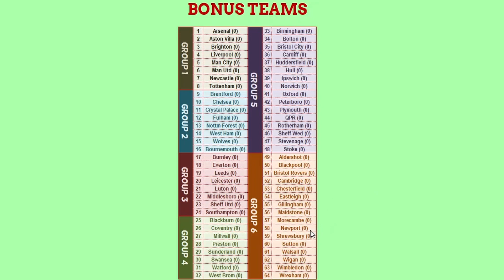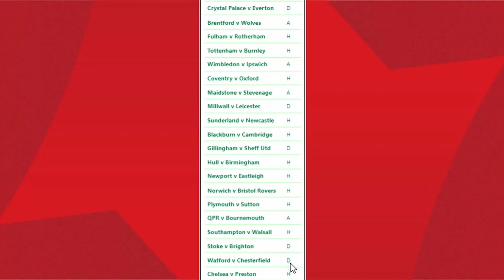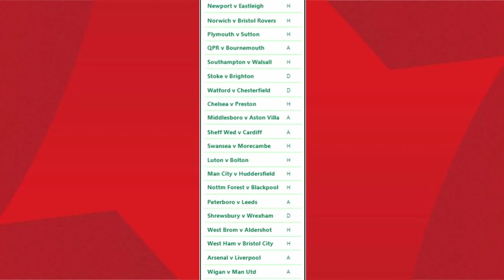FA Cup Predictions | Round Three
Welcome to todays video where we return with our football predictions but turn our attention to the third round of the FA Cup! Smash a like for the latest episode of this series!

Let me know what you think of my predictions and what you would change!